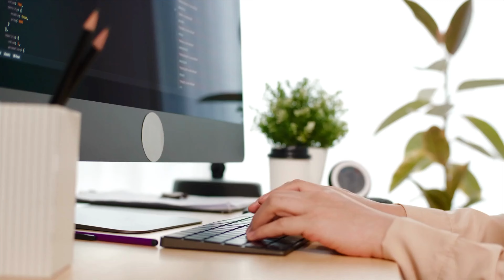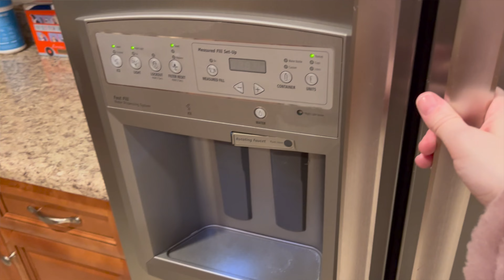10 Things That Will CHANGE YOUR LIFE in 2023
Recommending 10 things that changed my life the previous year in 2022 and just had to share.

My skin type: combination
Climate I live in: humid